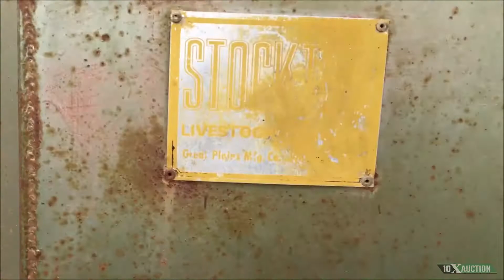1972 STOCKTON 20 Ft. Stock Trailer 10X AUCTION (AuctionTime)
Note: This 1972 STOCKTON 20 Ft. Stock Trailer is one of a Kind, gets the job done.